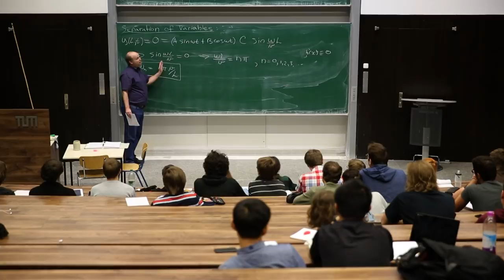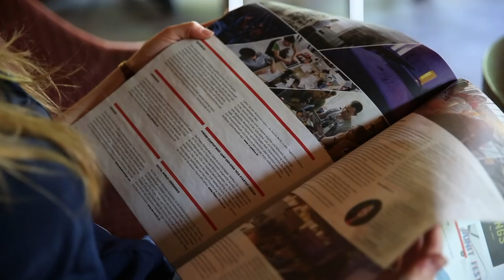US students head to Germany for free degrees - BBC News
While the cost of college education in the US has reached record highs, Germany has abandoned tuition fees altogether for German and international students alike.

BBC's Franz Strasser looks at the increasing number of Americans who are taking advantage and saving tens of thousands of dollars to get their degrees.